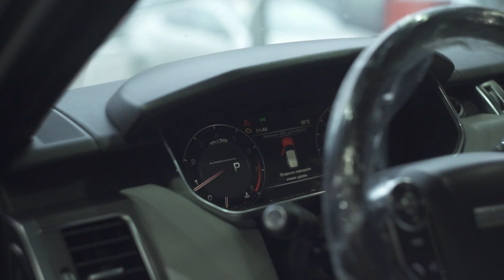Рендж Ровер Спорт стоит ли покупать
Сегодня на обзоре у нас Рендж Ровер Спорт. Этот автомобиль по отзывам владельцев покупается в исключительных случаях. Рендж Ровер Спорт уникален. Активная система стабилизации позволяет идеально удерживать автомобиль на любых поворотах, на максимально возможной скорости.

Перед вами Рендж Ровер Спорт с двигателем 510 л.с. суперчардж.
Недостатком Рендж Ровер Спорт или техническим нюансом можно назвать двигатель суперчардж. У него есть проблемы с газораспределительным механизмом, в частности с цепью ГРМ. Ремонт достаточно дорогостоящий, поэтому перед покупкой этого автомобиля бу рекомендуем пройди диагностику в специализированном сервисе.

Все остальные марки автомобилей ремонтируются тут:
Группа компаний Quality Motors, 👉 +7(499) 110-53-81